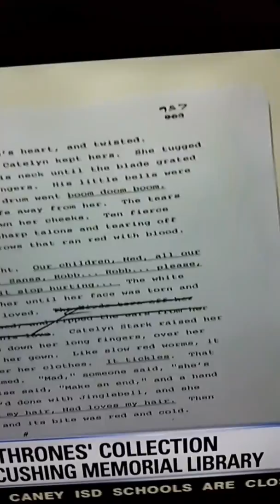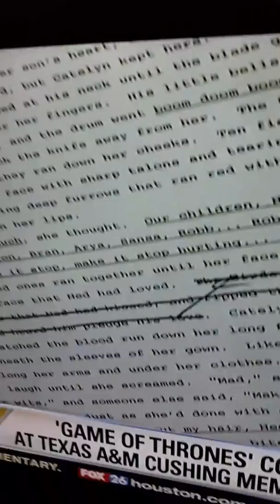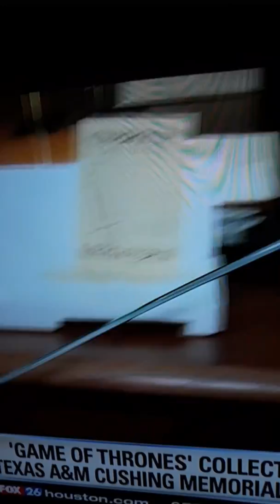GAME OF THRONES COLLECTIONS